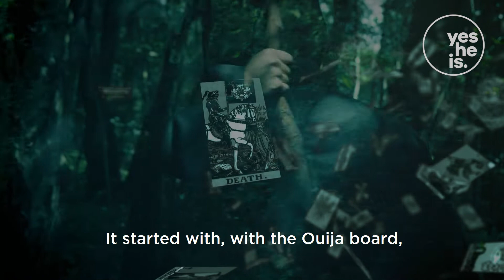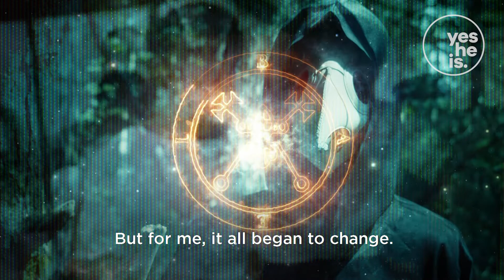Released from the Occult | John’s Story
To download the original video for use within your church please click on the and sign up to CV Resources. CV Resources is an online library of free video content that you can download and use as many times as you wish.

John thought he was in control of the power he experienced when dabbling in the occult. However, this power took on evil consequences when he tried to break free from it on his own, until he experienced a higher power, which set him free forever.